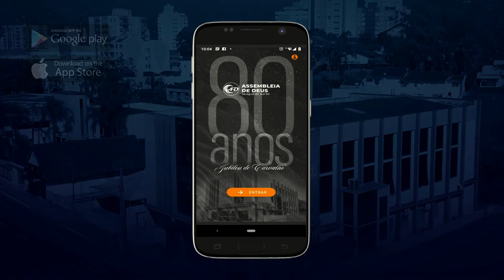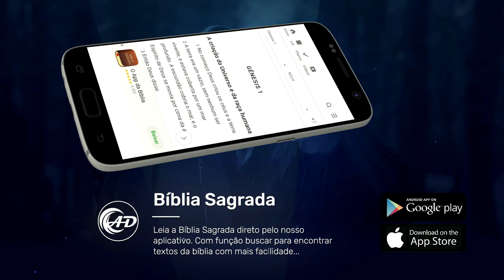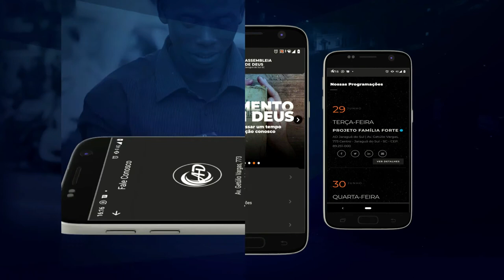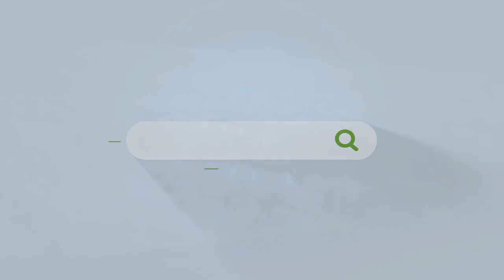A Lógica de Deus - Pr. Claudio Caetano